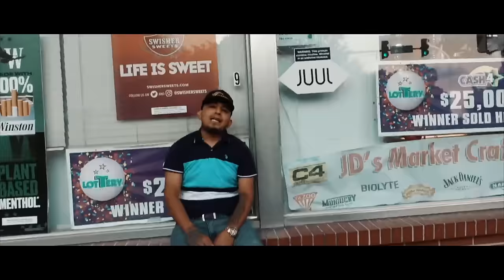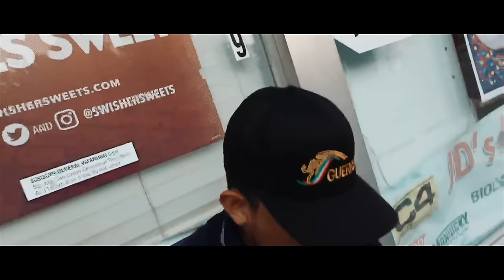El Lirikario-Chore JR (Video Official) 2021